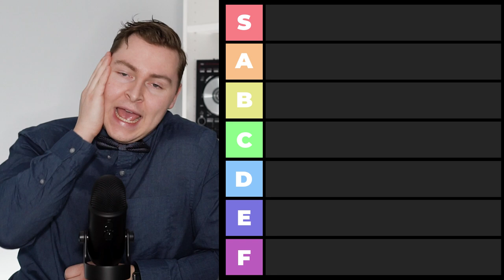2020 Was All Kygo and Lady Gaga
Today we're going to be looking at the year-end list from Billboard. Specifically the Dance/Electronic charts of 2020. We'll be looking at the top 10 tracks from this year and placing them all in a tierlist.

Top 10 Dance/Electronic Songs of 2020 (Billboard)
1 Roses (Imanbek Remix) - SAINt JHN
2 RITMO (Bad Boys For Life) - Black Eyed Peas & J Balvin
3 Rain On Me - Lady Gaga & Ariana Grande
4 ily - Surf Mesa (feat. Emilee)
5 Happier - Marshmello & Bastille
6 Stupid Love - Lady Gaga
7 Ride It - Regard
8 Breaking Me - Topic & A7S
9 Higher Love - Kygo & Whitney Houston
10 Lose Somebody - Kygo & OneRepublic